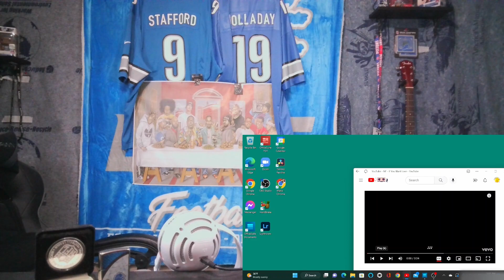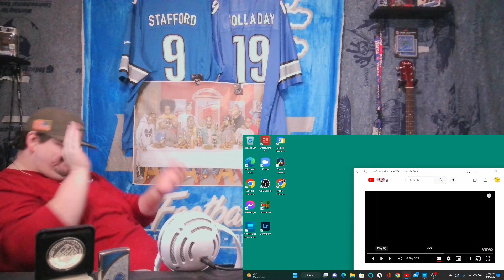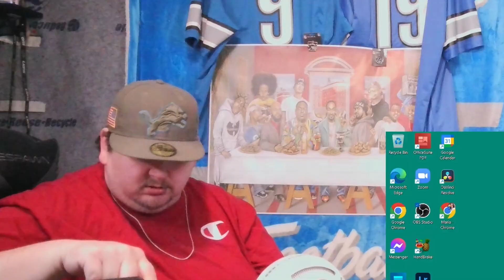FIRST TIME HEARING.... NF - IF YOU WANT LOVE **(REACTION)** THA JOURNEY 24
Welcome back to "LEMONHEAD REACTION$" Where we try to keep an open to mind to all genre's of music new and old!!! And on this installment of the show we got what has quickly become my favorite rapper out right now. NF - IF YOU WANT LOVE!!!
     So come chill wit ya boy as I attempt to break this epic masterpiece down vocally, musically, and lyrically!!! All while offering up my best and unbiased analysis & criticism!!! So make sure you dont change that channel, cuz your not gonna want to miss where the big homie has this song rated as well as whether this super track will make the prestigious "KEEPER" list, or the vaunted "SLEEPER" list!!!

(Original content absolutely does not belong to me. All original content is the sole property of either the creating artist and/or the record label.)